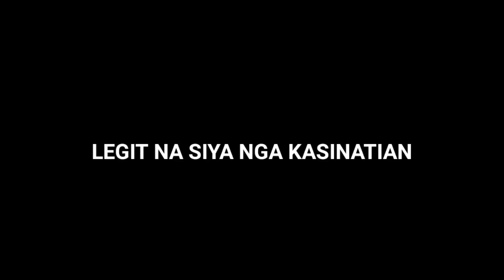VLOG#24: HOW TO REMOVE PIMPLES AND SCARS | GT BLEACHING CREAM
Tungod sa ka  daghang produkto karon nga pangpahamis, malibog nata unsay itira natos nawong..
pero naka chamba ra gyud tawon ko.
Ug dakong tabang ang pag salig ug pagtuo, PARA ok kaayo.